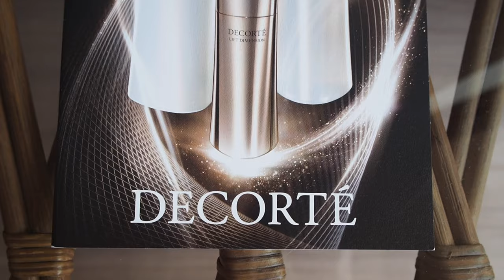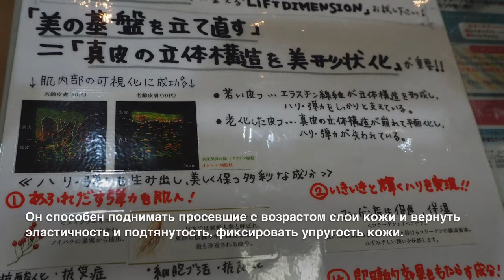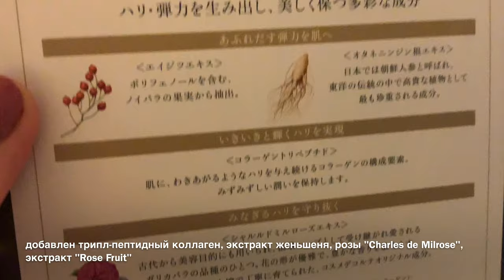DECORTE - “LIFT DIMENSION“ - НОВИНКА ЯПОНСКОГО УХОДА 2020/コスメデコルテ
Обзор на новую линию для стареющей кожи.
Выход сентябрь 2020г.
В основе первый в мире компонент по борьбе со старением пластов эластина.